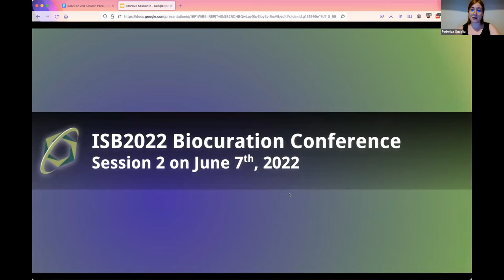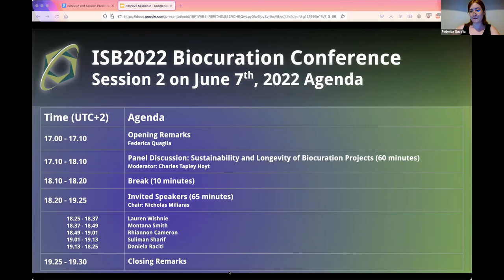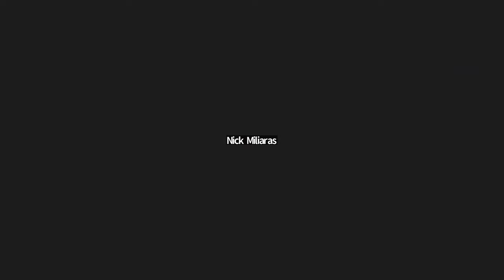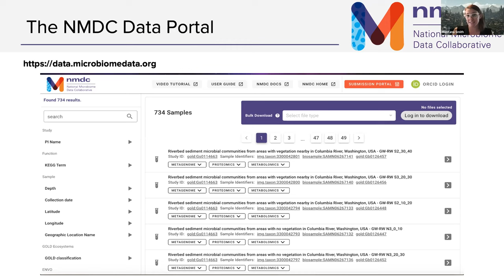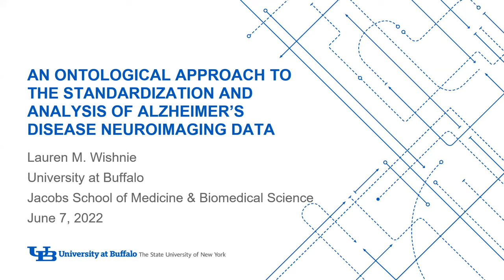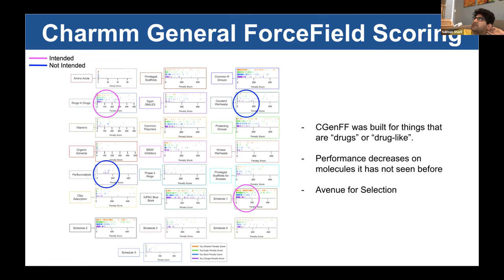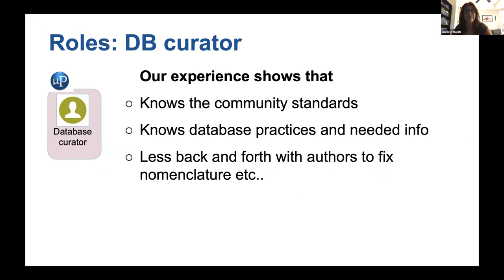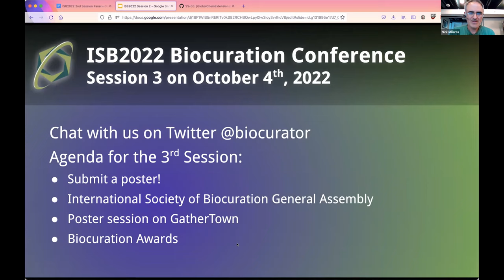Biocuration2022 Virtual Conference - Session 2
The session begins with a panel discussion on "Sustainability and longevity of biocuration projects", moderated by Charles Tapley Hoyt (Harvard Medical School, USA) with the following panelists:

Panel members:

    Nettie Lagace – NISO, USA
    Melissa Haendel – University of Colorado Anschutz, CO, USA
    Nicolas Matentzoglu – Monarch Initiative, UK
    Saurabh Raghuvanshi – Indian Biological Data Center, IN

The session continues with an oral presentation session chaired by Nicholas Miliaras (NIH-NLM, USA) with the following speakers:

1. Montana Smith, Pacific Northwest National Lab, USA – “Metadata curation to ensure cross lab interoperability and data discovery of multi-omics data in the National Microbiome Data Collaborative”
2. Rhiannon Cameron, Simon Fraser University, Canada – “FAIR public health pathogen genomics contextual data sharing during the COVID-19 pandemic”
3. Lauren Wishnie, University at Buffalo, USA – “An Ontological Approach to the Standardization and Analysis of Alzheimer’s Disease Neuroimaging Initiative Data”
4. Suliman Sharif, University of Maryland, School of Pharmacy, USA – “Global-Chem: A Chemical Knowledge Graph of common small molecules and their IUPAC/SMILES/SMARTS for selection of compounds relevant to diverse chemical community”
5. Daniela Raciti, California Institute of Technology, USA – “Facilitating author curation pre-publication through microPublication Biology”